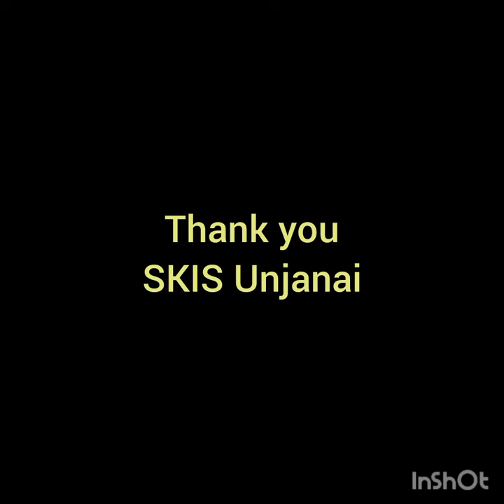Visit to CSIR CECRI